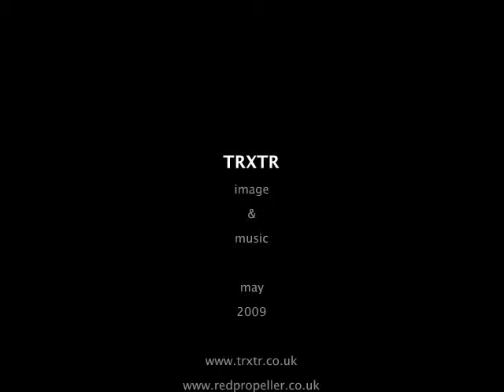TRXTR 2009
ART AND MUSIC FROM 2009